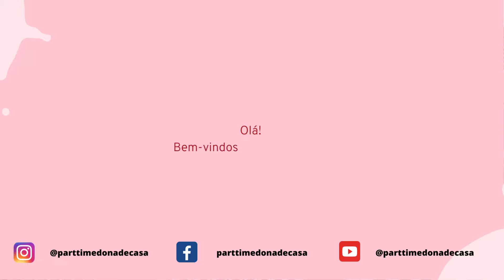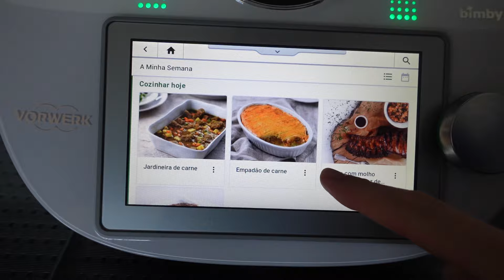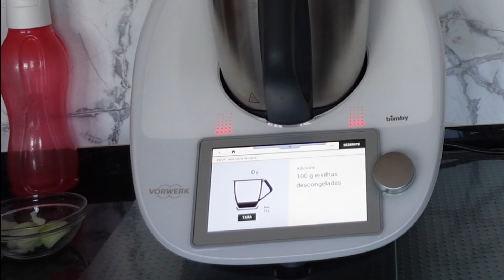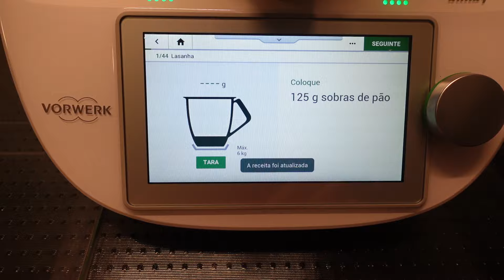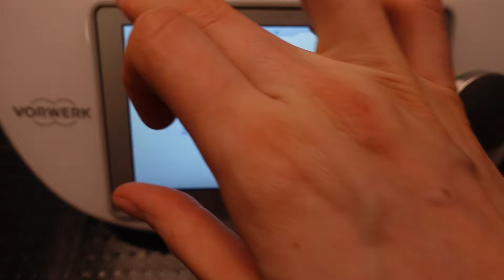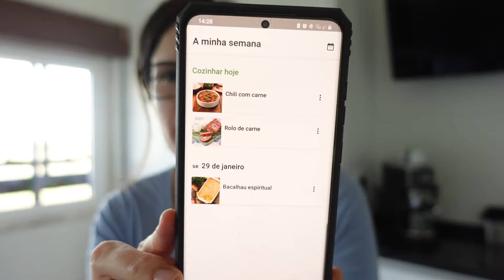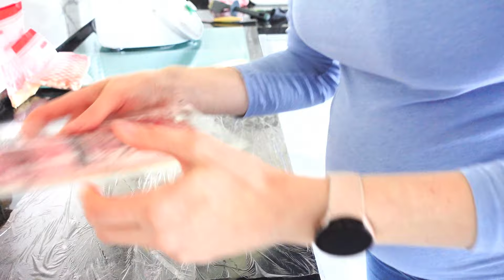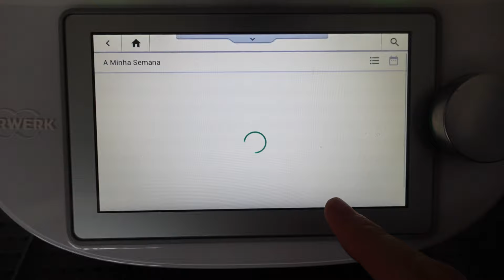Preparação de refeições para congelar com Bimby TM6 | Preparação para o Pós-Parto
Hoje trago-vos um vídeo onde mostrei alguns alimentos que preparei com ajuda da bimby TM6 para congelar para o pós parto.

Olá! Sou a Daniela! Sou enfermeira a full-time e, em part-time sou dona de casa (da minha casa). Neste canal, dou-vos dicas e sugestões para se organizarem melhor e mostro-vos um pouco da minha realidade.

Marcas que adoro e que me facilitam a vida:
- Bimby TM 6 e Bimby Amigo
- Tupperware
- Dyson V15 Detecção Absoluta
-Arco-íris